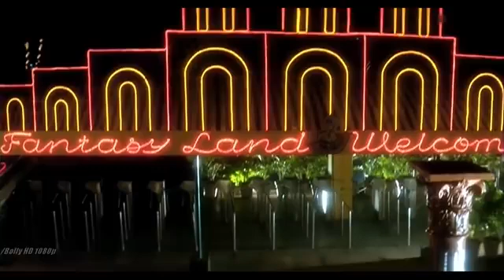Mera chand muze aaya hai nazar 📯🎧🪗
Video from arch.G✨